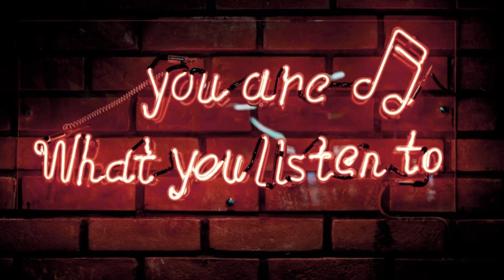Perspectives & Facts Clips Episode 42: Podcast Politics Part 1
FBJ & J Doug talk about a few topics such as  the Math Hoffa podcast & how his platform can rival others like Vlad or Million dollars worth of game. Also the difference between Interview driven shows vs Personality dirven shows. And The current status for the breakfast club.
Presented by Live & On Point Productions